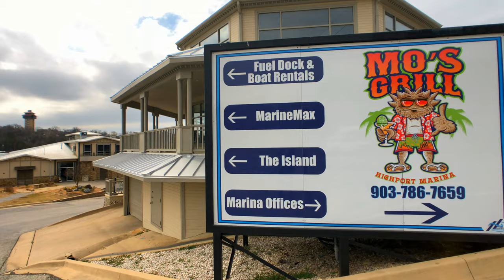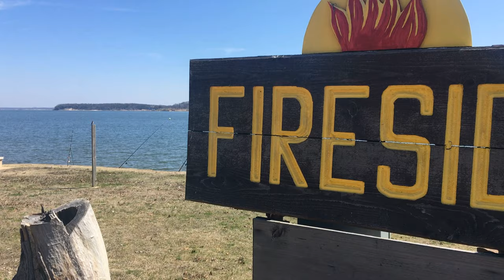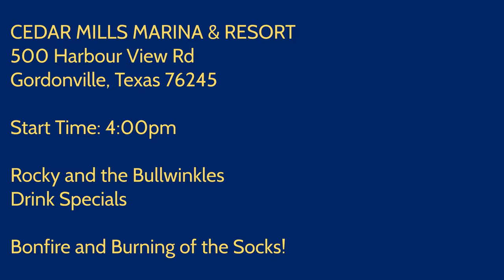Lake Texoma - Burning of the Socks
I am SUPER EXCITED that Spring is almost here!

To kick it all off, on March 16th, is the Lake Texoma Association's 2019 Burning of the Socks Event on Lake Texoma.

Several Marinas around the lake will be hosting and celebrating the coming of spring on the lake with great food, friends and live music.

So, come burn your winter socks, donate some new socks and put on those flip flops in celebration of Springtime and Laketime!

Check the comments for links to each location. See you there!

▶️Discount on Real Estate Courses - REAL ESTATE EXPRESS
Online Real Estate Estate Courses:

▶️Video Equipment:
Apple iPhone
Amazon Basics Tri-Pod

▶️Lighting:
All Natural
LimoStudio Lighting
Lume Cube

▶️Sound:
iPhone
PopVoice Mic